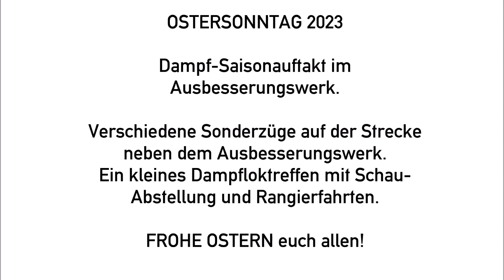Ausbesserungswerk H0 Märklin Frohe Ostern 2023 Ostersonntag mit Fahrbetrieb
FROHE OSTERN "2023"
Ostergrüße an alle Modelleisenbahner, Eisenbahner, Dienstleister, alle die im öffentlichen Dienst arbeiten und alle anderen + Familien natürlich auch.
Bleibt gesund und seid nett zueinander.

Dieser Film zeigt einige Dampf-Sonderzugfahrten.
Weiter werden die Loks im AW zu einem kleinen Dampflok-Treffen zusammen gestellt. Dampftage im Ausbesserungswerk 2023.

Gezeigt wird das ganze wie immer auf meiner kleinen Anlage. Das ist kein Werbevideo, sondern eine Vorstellung dieser Loks auf meiner Anlage. :) Ausbesserungswerk 62874 Pöhrlingen Viel Freude beim Zusehen.